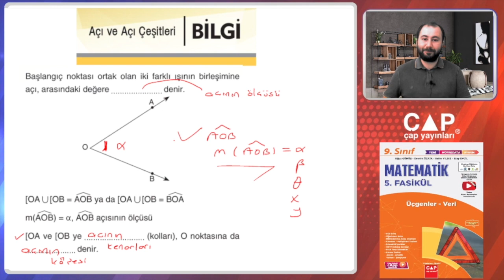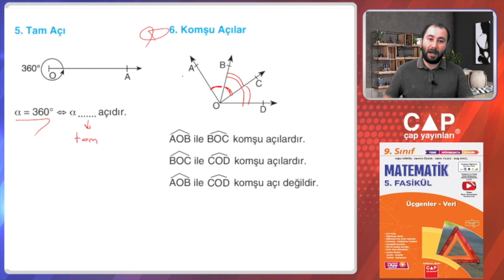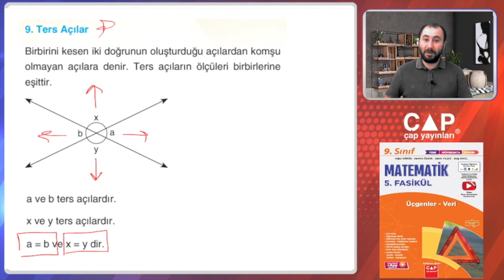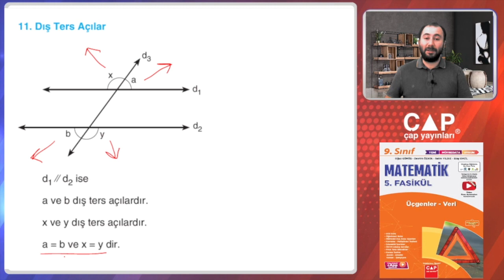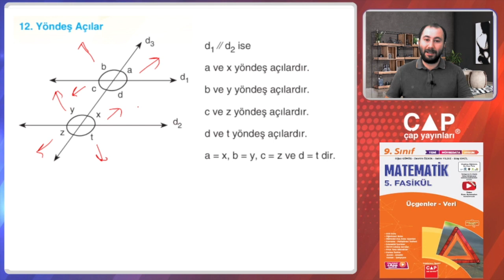9.Sınıf Matematik- 5.Fas.- 1.Blm.-Açı Çeşitleri